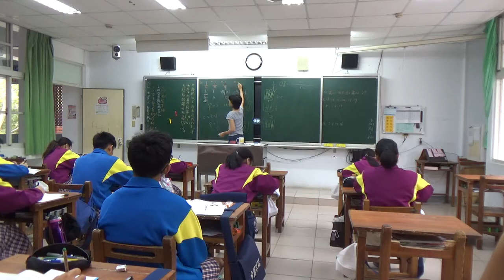20210322 梅仙談數學 機率1 琉球國中903